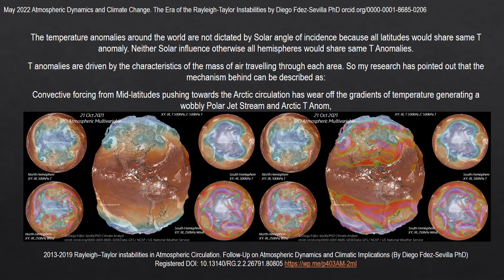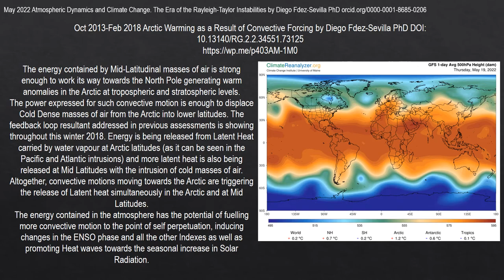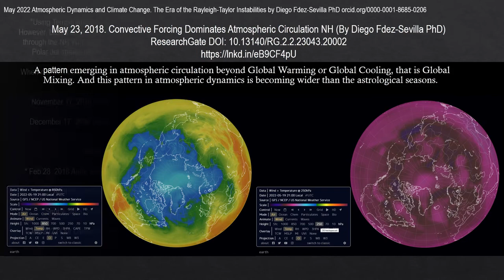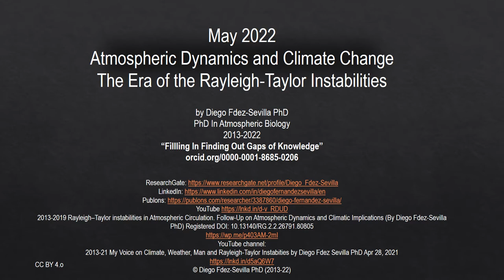April-May 2022 Raleigh Taylor Instabilities, Weather and Climate Diego Fdez Sevilla PhD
In 2014 I presented a theory about the common thread shared by all those components showcasing the relevance that they play within variations in the energy flows linking all phases of the ecosystem. Such alteration would have the potential to trigger climate drifts. Following this assessment I have kept performing assessments looking into the veracity that real time developments would add to my point of view.
There are several publications in this blog which contain the words “follow-up” which can be found easily at the Timeline page.
In particular in April 2016 I published a piece wrapping up conclusions gathered from the assessments carried out to such day (April 2016 Atmospheric Dynamics, GHG’s, Thermal Conductivity and Polar Jet Stream. Diego Fdez-Sevilla PhD)
In Feb 2017 I addressed real-time events found in the dynamics of the atmosphere in order to verify previous conclusions. In such publication, I offered an assessment over the those features in our atmosphere which I consider relevant in order to allow for the readers to make its own judgement contrasting my previous conclusions with realtime atmospheric conditions. I apply it once again in March 2022 in order to validate my assessments.
DOI: 10.13140/RG.2.2.36764.28802 February 2017:
- Through the winter 2017 we have seen already a warm event at the stratospheric Polar Vortex
- Variations in temperature over the North Hemisphere divided longitudinally instead of latitudinally
- Intrusions of warm mid-latitudinal masses of air getting into the Arctic
- And the Polar Jet Stream bending to an extent that it has connected the warm mid latitudinal masses of air with Arctic circulation.
Considering the past and present atmospheric dynamics, the
“The influence of kinetic warming at tropospheric level creates instability at higher levels”
“Indicating an increase in atmospheric mixing”
Which in turn induces a transition from Orbital Melting towards Kinetic Melting.
In my analysis from 2017 I described a specific event as representative for the evolution of global process: "at the same time that anomalous atmospheric patterns were happening in the NH, in the South Hemisphere, Australia was suffering a sequence of heat waves disrupting power infrastructures."
My interpretation was that: "Something is happening in common between both hemispheres. There is enough energy “in the whole planet” to show off “at the same time”, despite “differences in seasonality“, at “opposite regions of the globe” and “solar Day/Night light exposition“.
In Feb/March 2022 the same specific event can not be applied, and yet, in March 2022 there has been an anomalous warm period simultaneously at the Arctic and Antarctic poles. In my research I have strongly pointed out that Science is not about expecting the repetition of singular events, like expecting the same position of leafs growing in trees of the same species but to identify the links behind the nature of the forces promoting events.

*Feb 10, 2015 Revisiting the theory of “Facing a decrease in the differential gradients of energy in atmospheric circulation” Diego Fdez-Sevilla. DOI: 10.13140/RG.2.1.1975.7602/1
*March 3, 2016 Seasonality Spring 2016. Follow-up on my previous research assessing atmospheric dynamics. Diego Fdez-Sevilla DOI: 10.13140/RG.2.1.2833.8968
*Dec17, 2016 Orbital Seasonality vs Kinetic Seasonality. Diego Fdez-Sevilla, PhD DOI: 10.13140/RG.2.2.20129.81760
*March 3, 2019 A pattern of change in the atmosphere beyond considering global warming or cooling. That is, “global mixing”. Diego Fdez-Sevilla PhD DOI: 10.13140/RG.2.2.32693.73445
* May 16, 2019 Rayleigh–Taylor instabilities in Atmospheric Circulation. Follow-Up on Atmospheric Dynamics and Climatic Implications Diego Fdez-Sevilla PhD DOI: 10.13140/RG.2.2.26791.80805.
*Jan 2022 Our Climate 2.0 The Era of the Rayleigh-Taylor Instabilities Diego Fdez-Sevilla PhD DOI: 10.13140/RG.2.2.26167.80808
* March 6, 2022 A New Atmospheric Configuration Settling Throughout the Years Shows Rayleigh-Taylor Instabilities Driving Weather Patterns Across Seasons and the Overall Climate Diego Fdez-Sevilla PhD
Full body of work 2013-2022 at diegofdezsevilla.wordpress com
net/profile/Diego-Fdez-Sevilla/
d.fdezsevilla(at)gmail com